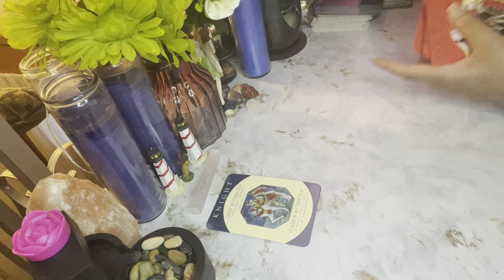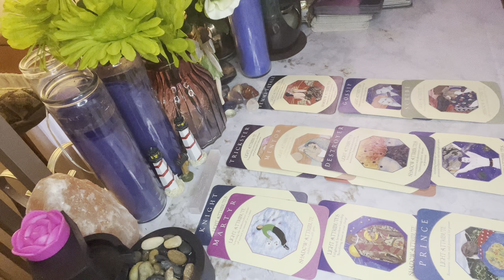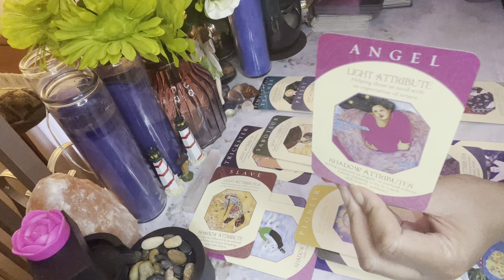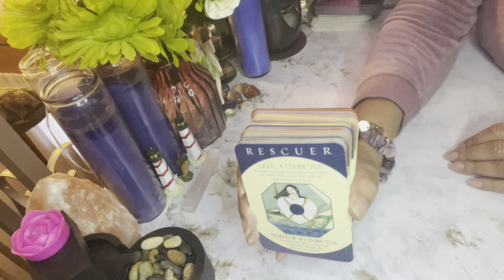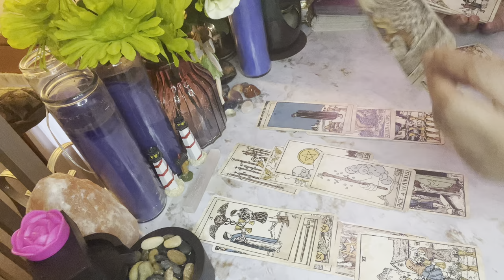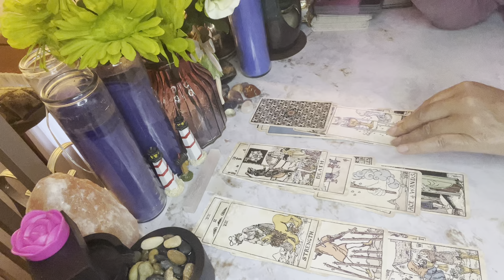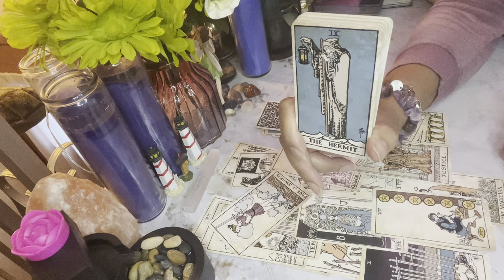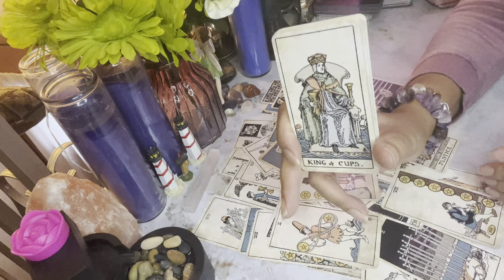THIS FAKE COPYCAT KARMIC GOT THEM FEELING SO PLAYED/THEY FALLING APART FELL 4 THE CYCLE OF BETRAYAL